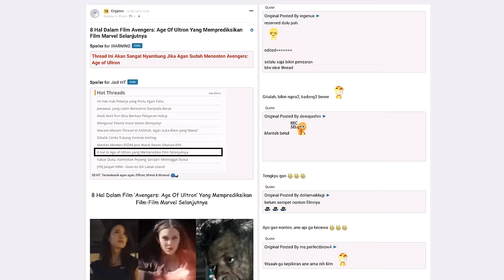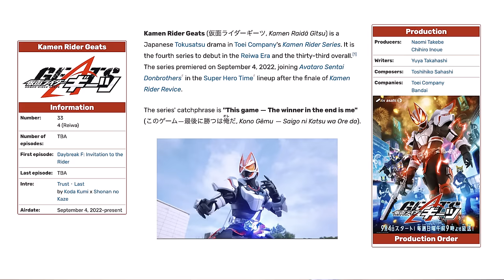DIAJARIN HENSHIN PAKE DX DESIRE DRIVER KAMEN RIDER GEATS!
Di video ini gue unboxing & review DX Desire Driver Kamen Rider Geats yang merupakan salah satu Driver Kamen Rider PALING BARU?! Saking hypenya, harganya bisa sampai hampir 1,5 juta sekarang, goks gak sih? Nah dengan harga segitu, kira2 apakah driver ini worth it? LESGOOOOW!
- MR